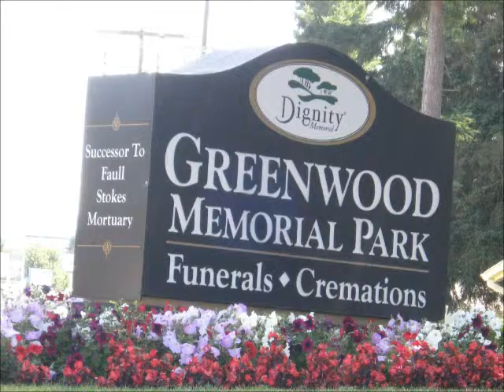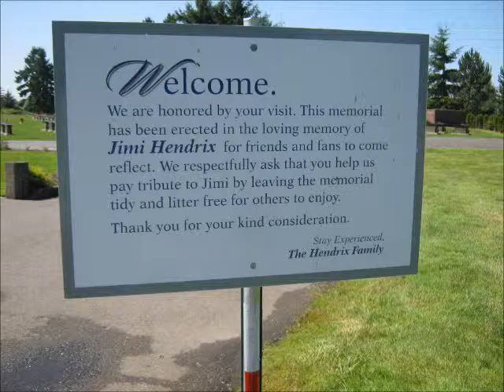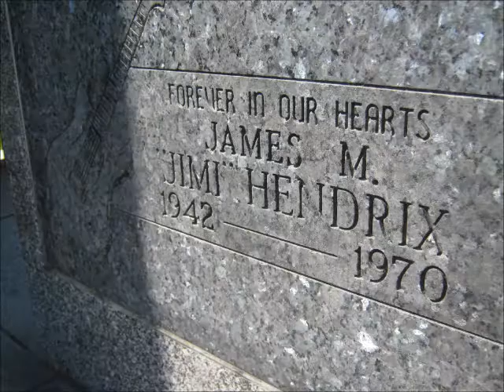Jimi Hendrix Memorial, Seattle, WA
Greenwood Memorial Park
350 Monroe Ave Ne
Renton, WA